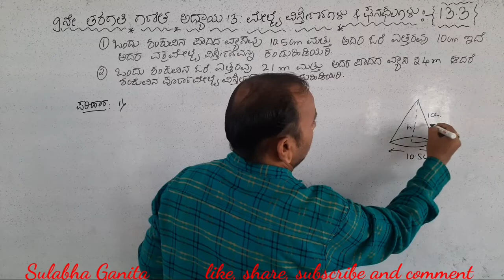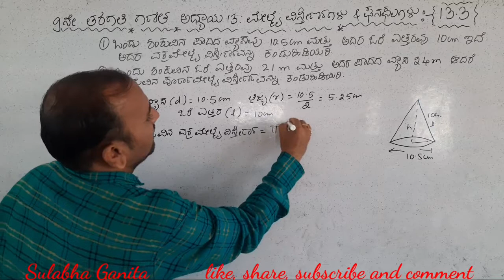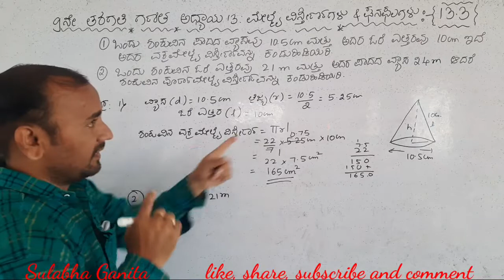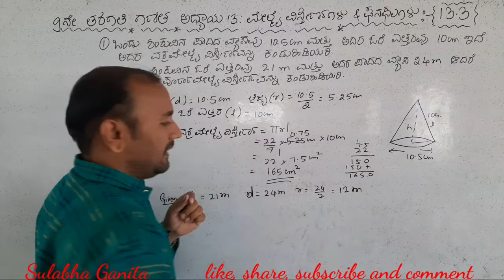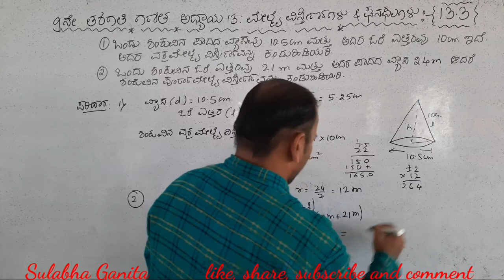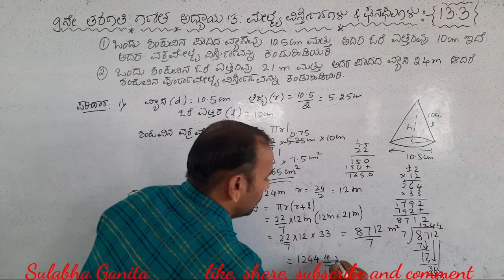9 ನೇ ತರಗತಿ ಗಣಿತ|ಅಧ್ಯಾಯ 13| ಮೇಲ್ಮೈ ವಿಸ್ತೀರ್ಣಗಳು ಮತ್ತು ಘನಫಲಗಳು|ಅಭ್ಯಾಸ 13.3|ಪ್ರಶ್ನೆ 1&2| surface areas